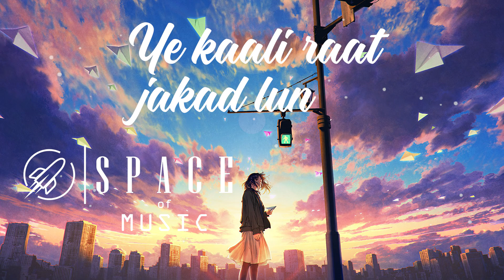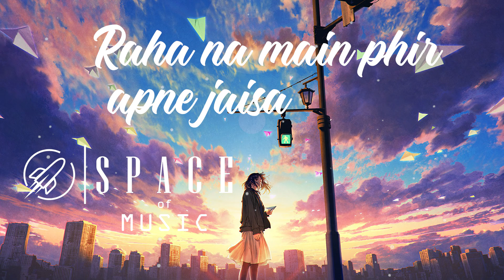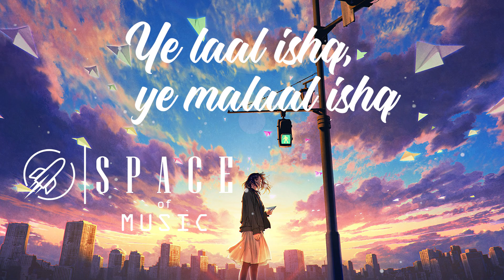Laal Ishq [LoFi] [Lyrics] - Arijit Singh | Bollywood Lofi Music | SPACE OF MUSIC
Song credits 🍁
Movie: Goliyon Ki Raasleela Ram-leela
Song: Laal Ishq
Singer: Arijit Singh
Lyrics: Siddharth-Garima
Directed By: Sanjay Leela Bhansali
Produced By: Kishore Lulla & Sanjay Leela Bhansali

 🎼 LYRICS :
Tujh sang bair lagaya aisa
Raha na main phir apne jaisa
Ho raha na main phir apne jaisa

Mera naam ishq
Tera naam ishq
Mera naam ishq
Tera naam ishq

Mera naam ishq
Tera naam ishq
Mera naam, tera naam
Mera naam ishq!

Ye laal ishq, ye malaal ishq
Ye aib ishq, ye bair ishq

Ishq-ishq, ishq-ishq x

Apna naam badal dun
Ya tera naam chhupa lun
Ya chhod ke saari aag
Main vairaag utha lun
Bas ek rahe mera kaam ishq
Mera kaam ishq
Mera kaam ishq

Mera naam ishq
Tera naam ishq
Mera naam ishq!

Ye kaali raat jakad lun
Ye thanda chand pakad lun

Din-raat ke bairi bhed ka
Rukh mod ke main rakh dun

Mera naam ishq
Tera naam ishq
Mera naam ishq
Tera naam ishq

Mera naam ishq!